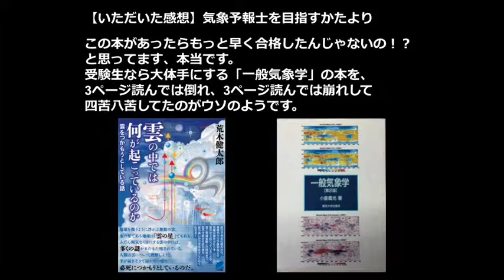アラケン×ササキョン トークショー＠下北沢B&B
荒木健太郎新刊「雲の中では何が起こっているのか」刊行記念（with　ニコニコ学会βお天気研究会）
イベントページはコチラです．